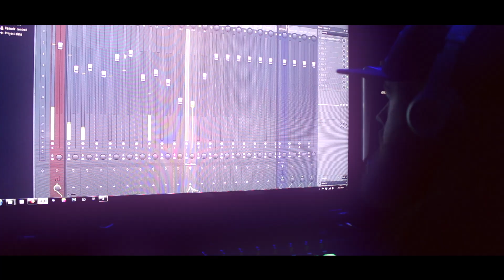J Reno - Lunatic Studio Series ( Episode 1 )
Our new bi-weekly video series out of Lunatic Studios will feature J Reno in the studio building a song from scratch. Check out Episode 1 and be ready for more because you never know who may pop up!

Song Produced, Written, Engineered & Mixed by J Reno
Video filmed & Edited by J Reno